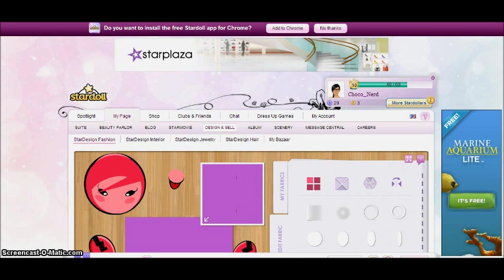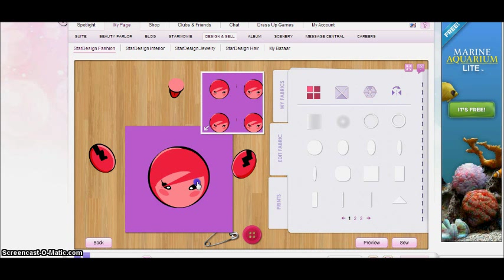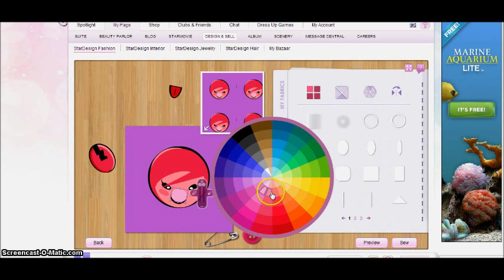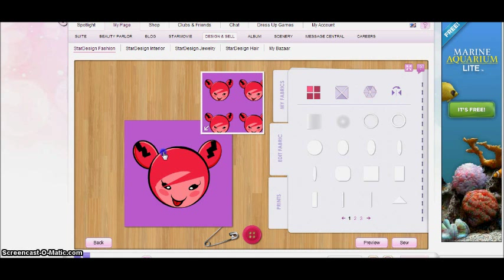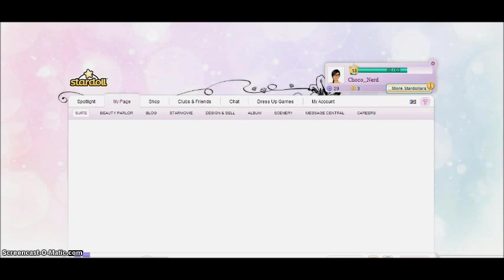Stardoll - Sushi Pack Kani Maki Design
A really long time since I posted a design video, and here's one! For all those who watch Sushi Pack Series and are fans of Kani Maki The Crabby Crab! Here's a lil' Kani Maki Design so that you can wear a shirt showing off your Sushi Style on Stardoll! I hope you like it!
-Choco_Nerd